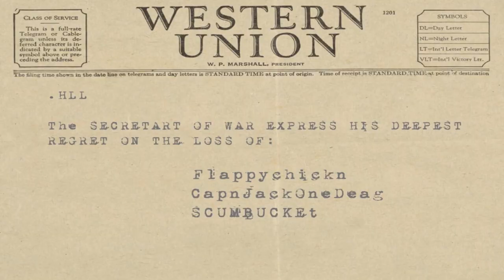Just Tank'N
Some tank action in HELL LET LOOSE.